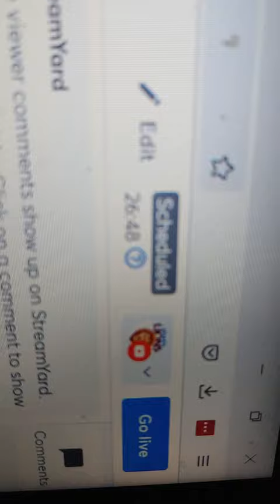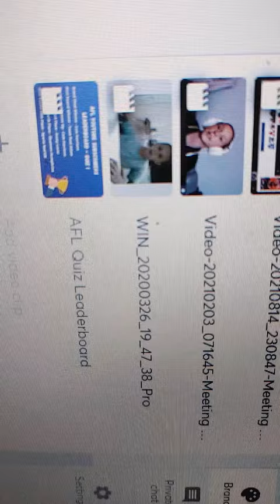Go join the quiz stream. links in desc. good luck for quiz also.